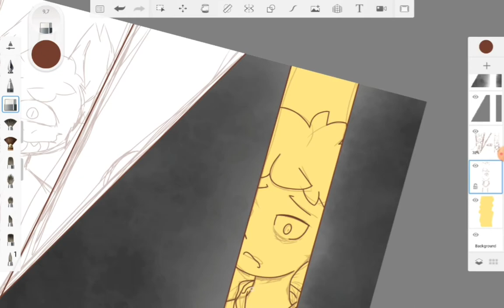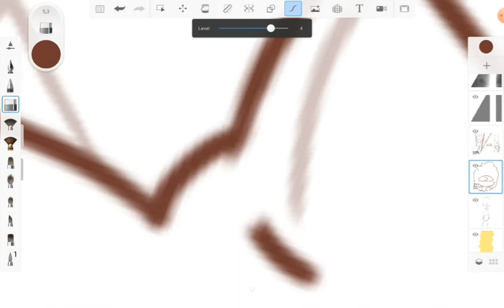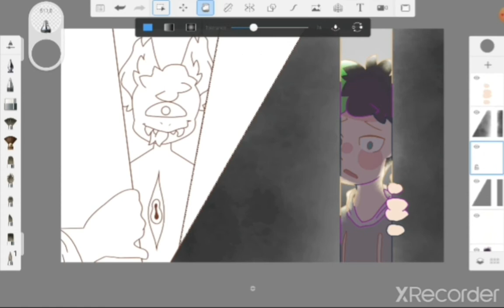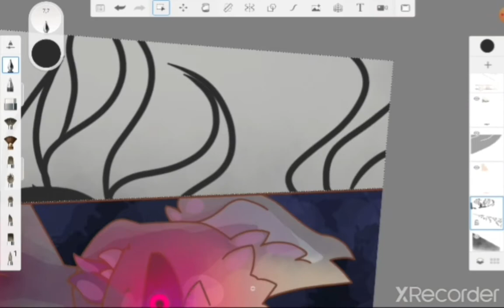"Coward" Speedpaint - LeonBatEye (Leon The Bat Eye)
here you go, some edge lmao

music

cold blooded love
devil